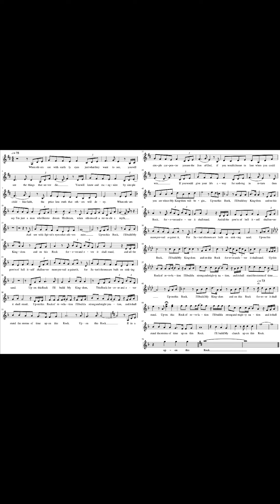[🎵찬양악보] UPON THIS ROCK (소향) [Praise sheet music] UPON THIS ROCK (Sohyang)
소향님의 명곡이죠 영어버젼으로 올렸습니다.
악보가 무지막지하게 크네요 편집도 어려워요
핸드폰으로 악보를 다볼수가 없어서 속상하네요 ㅜ.ㅜ

▷ 이영상은 쉽게 찬양+악보를 이용 하도록 제작되었습니다 (핸드폰 화면 적용)
▷ This video was made to use Korea CCM & praise + Sheet music easily

라이센스 -
음원권리 ▷ 원저작자에 수익이 돌아갑니다.
악보 ▷ 구글 검색
광고 ▷ 구글에서 하는 광고입니다.
license -
Sound source rights ▷ Original author
Sheet music ▷ Google search
Ads ▷ None (Google Ads)